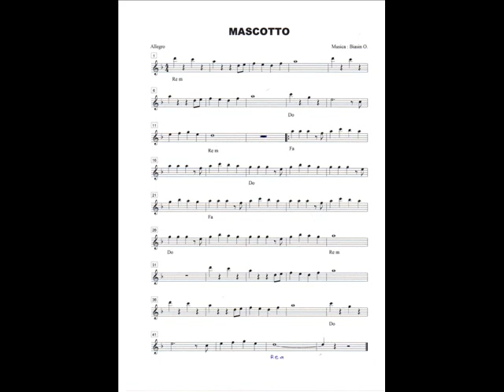MASCOTTO (Biasin O.) Brano per Flauto Traverso